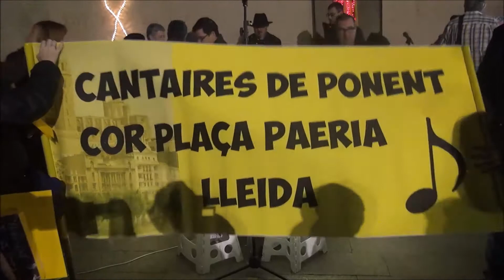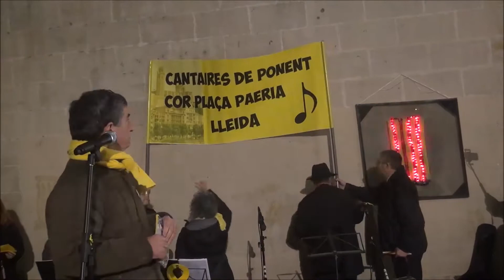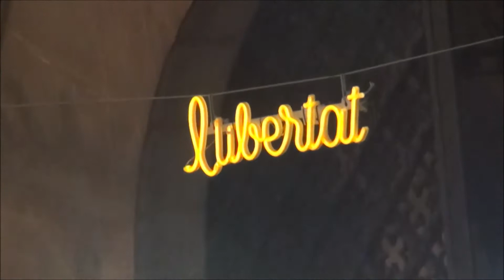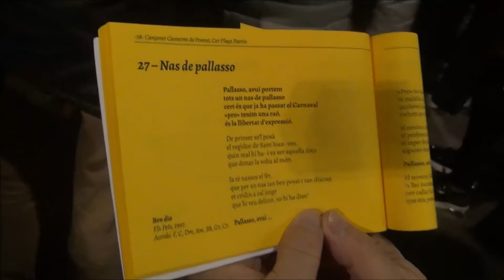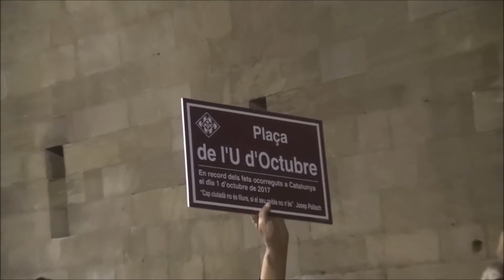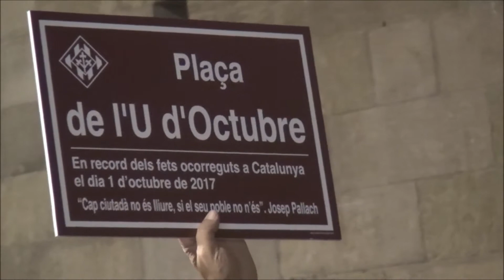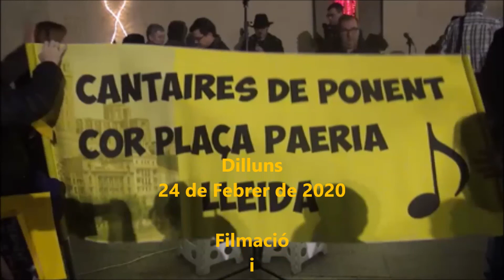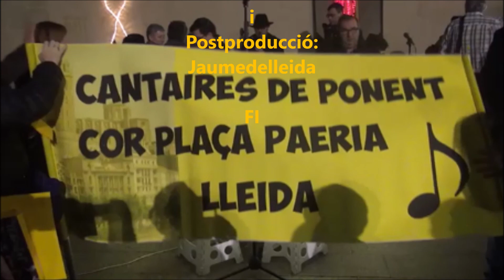Dissabte cap a Perpinyà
El dilluns abans de l'anada a Perpinyà, a part dels cants habituals que acostumen a fer els Cantaires de Ponent/ Cor Plaça Paeria, s’ha estrenat la pancarta, s’ha visualitzat una reproduccio de la placa de la Plaça de l'1 d'Octubre, s'ha homenatjat a Julian Assange, s'ha llegit una carta de Carles Puigdemont, l’Aurora Marco ha llegit la seva crònica setmanal de la “Vergonya nacional” … i dissabte 29 de febrer, cap a Perpinyà.